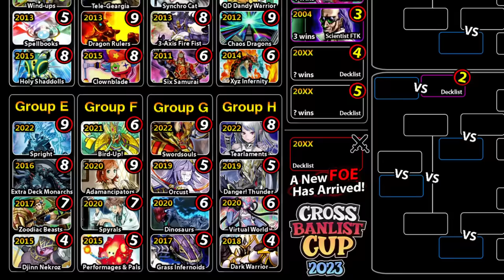Virtual World (2020) vs. Danger! Thunder Guardragons (2019) | Cross-Banlist Cup 2023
Match #48!

Deck profiles: 0:00     ​
Duels: 01:00